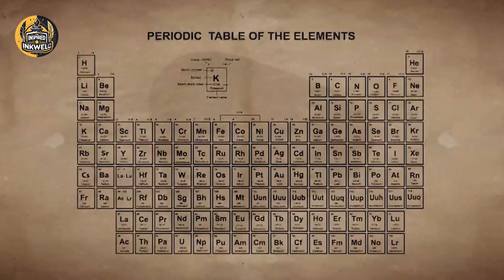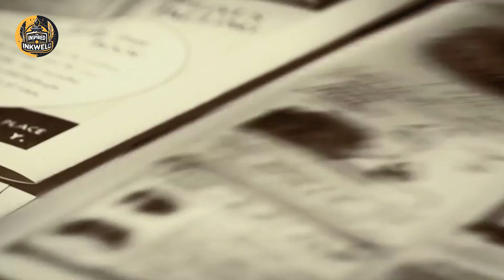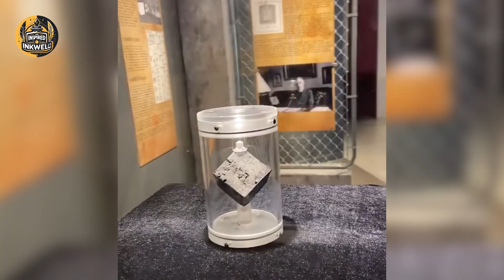The Nazis Made 664 Uranium Cubes Now They’re Quietly Resurfacing, and Scientists Are Worried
The Nazis Made 664 Uranium Cubes — Where Are They Now?

During World War II, Nazi scientists attempted to develop nuclear technology using 664 mysterious uranium cubes as part of Germany’s secret atomic program. Decades later, these radioactive relics are quietly resurfacing around the world — and experts are sounding the alarm.

In this video, we explore:

The origins of the Nazi nuclear program

What the uranium cubes were used for

Why they’re resurfacing today

The scientific and global security concerns they raise

Are these cubes harmless pieces of history — or ticking time bombs from the past?

All narration is our original recording, and we have licensed all background music.

🎥 Footage used in this video is licensed through VideoBlocks, along with creative commons content under CC-BY 3.0.